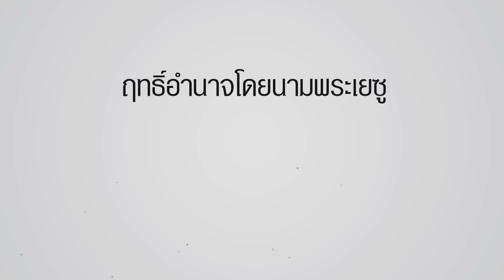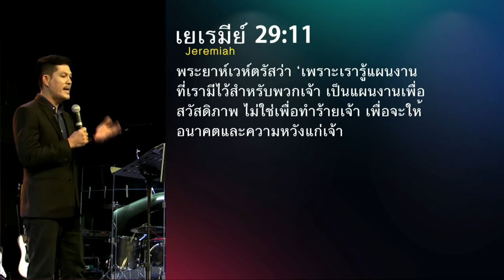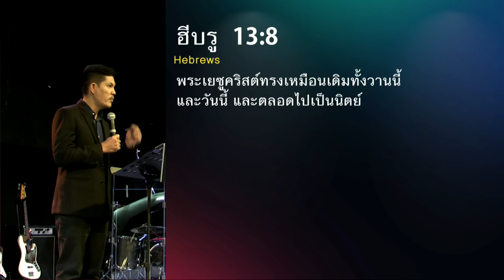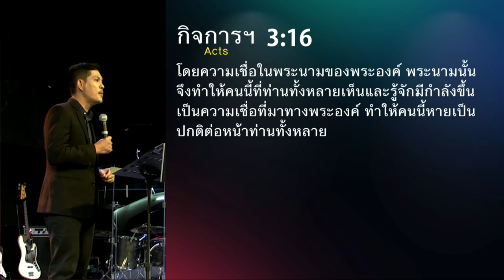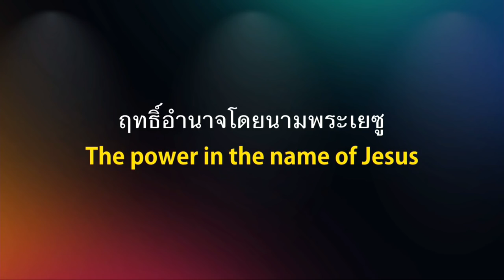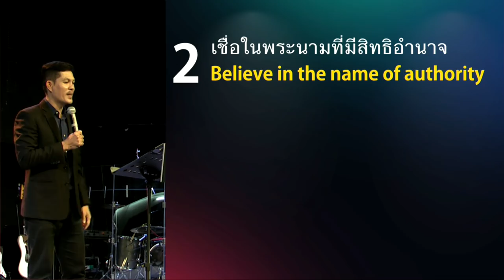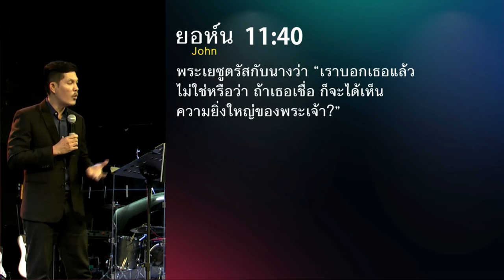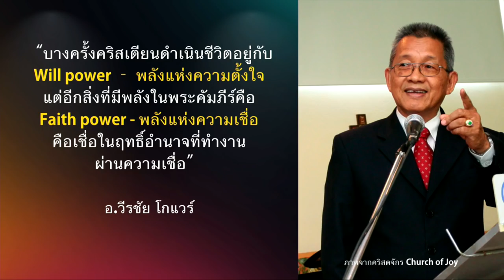คำเทศนา ฤทธิ์อำนาจในพระนามพระเยซู (กิจการฯ 3:1-16)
หลายครั้งเราเพียงคาดหวังการอัศจรรย์และพระพร โดยลืมใส่ใจถึงแหล่งที่มาของพระพรนั้น เหมือนคนง่อยตรงพระวิหารที่เพียงร้องขอเงินทองจากผู้คนที่ผ่านไปมา แต่พระเจ้าทรงรู้ความต้องการที่แท้จริงในหัวใจชายผู้นั้น พระธรรมตอนนี้ย้ำเตือนให้รู้ว่า สิ่งที่สำคัญกว่าการอัศจรรย์ทั้งหลายคือ ฤทธานุภาพในพระนามพระเยซูผู้ทรงกระทำกิจเหล่านั้น

โดย อาจารย์จุลนภ ชมัฒพงษ์

หัวข้อ : ฤทธิ์อำนาจในพระนามพระเยซู
ข้อพระคัมภีร์ : กิจการของอัครทูต 3:1-16

1.เชื่อในการทรงสถิตของพระองค์
2.เชื่อในพระนามที่มีสิทธิอำนาจ